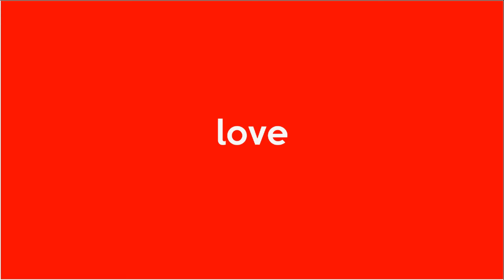Pembelajaran Tatap Muka di Gianyar Berlangsung Awal Tahun 2021